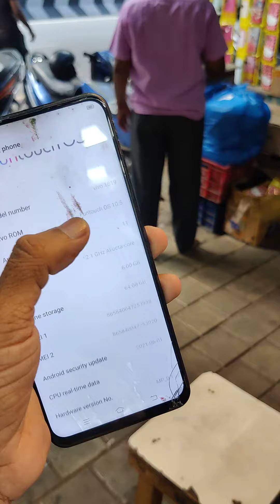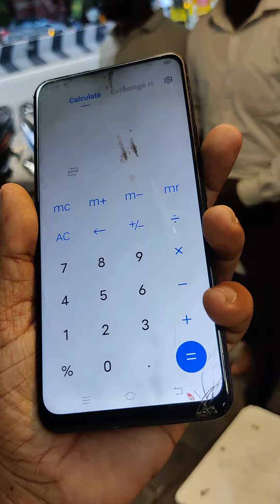Vivo v15 6gb ram 64gb display issue class broken Rs: 3700